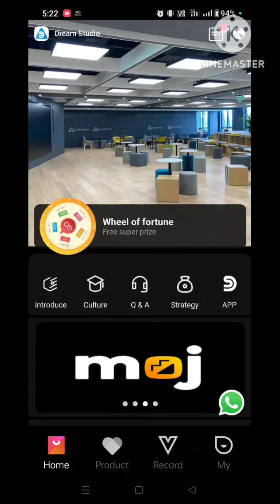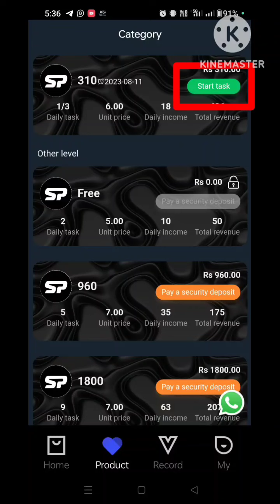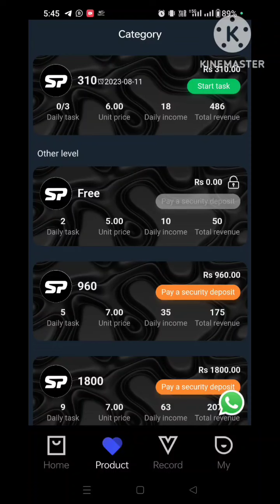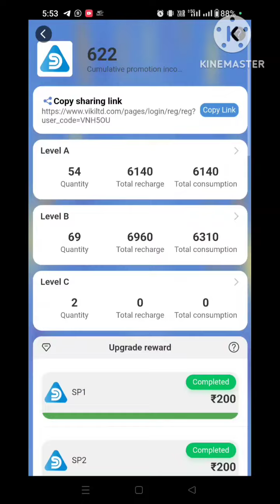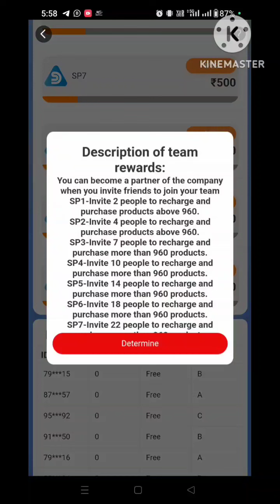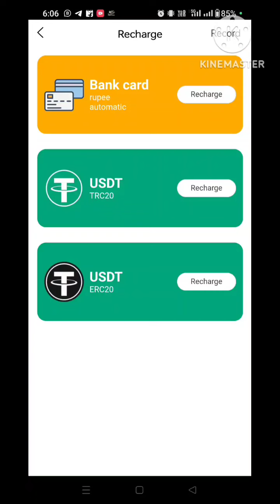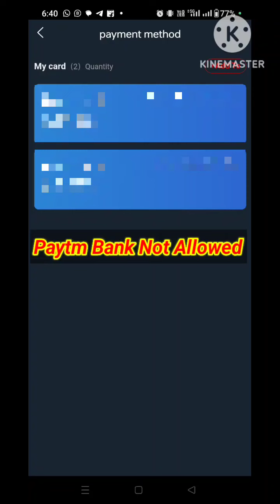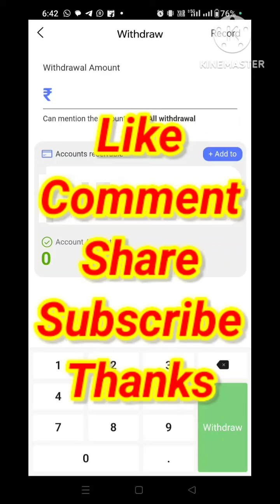Dream Studio App | Payment Proof | Review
🔴Digital Rahul Community👇🏻

🙋🏻‍♂️Digital Rahul Chat👇🏻

🔴DETAILS TOPIC COVERED:-

Dream Studio App
Dream Studio App Payment Proof
Dream Studio App Review
Dream Studio Task App
Dream Studio App Se Paise Kaise Kamaye
Dream Studio Real Or Fake
Dream Studio App Details
Dream Studio App Download Link
Dream Studio App Registratiom Link
Angle Sey App
Angle Sey Mining
Angle Sey App Payment Proof
Vedanta App
Vedanta Source App
Angle Sey App Real Or Fake
Vedanta Source App Scam
Angle Sey App Se Paise Kaise Kamaye
Angle Sey App Registratiom Link
Angle Sey App Download Link
Angle Sey App Review
Low Carbon App
Low Carbon App Payment Proof
Low Carbon App Review
Low Carbon App Real Or Fake
Low Carbon App Se Paise Kaise Kamaye
Low Carbon App Registratiom Link
Low Carbon App Details
Low Carbon Develop App
Low Carbon Develope
Okb App New Update
Okb App Se Paise Kaise Kamaye
Okb App Review
Okb Trading App
Okb App Withdrawal Proof
Okb App Kya Hai
Okb App Registratiom Link
Okb App Download Link
Okb App Details In Tamil
Okb App Details In Telugu
Okb Earning App
Foxconn App
Foxconn App Payment Proof
Foxconn India App
Foxconn India Real Or Fake
Foxconn App Withdrawal Proof
Foxconn India Scam
Foxconn India Registratiom Link
Foxconn India App Download Link
Next Era App
Next Era App Real Or Fake
Next Era App Payment Proof
Next Era App Registration Link
Valantic App
Valantic App Review
Valantic App Real Or Fake
Valantic App Scam
Valantic App Registration Link
Valantic App Payment Proof
How Can Recharge In Binance India App
Binance India Real Or Fake
Mgu Global App
Mgu Global App Review
Mgu Global App Payment Proof
Ltd Robot App
Ltd App Review
Ltd Robot App Payment Proof
Ltd App Registration Link
Ltd App Download Link
Ltd App Details Review
Gaga Farm
Gaga Farm App
Gaga Farm App Review
Gaga Farm App Real Or Fake
Gaga Farm App Payment Proof
Gaga Farm App Withdrawal Proof
Gaga Farm App Details
Gaga Farm App Hindi
Gaga Farm App Registration Link
EmoviePlan New App
Patna Green App
Covos App
Covos App Payment Proof
Covos App Review
Covos App Details
Covos App Withdraw Proof
Covos App Real Or Fake
Sse Wind App
Sse Wind App Payment Proof
Sse Wind App Review
Sse Wind App Scam
Sse Wind App Real Or Fake
Sse Wind Earning App
Sse Wind Registration Link
Sse Wind App Download Link
Digital Card Asia App
Digital Card App
GD FUND APP
GD FUND APP Review
GD FUND APP Payment Proof
GD FUND APP Real Or Fake
GD FUND APP Scam
GD FUND App Details
GD FUND APP Hindi
GD FUND Customer Care Number
GD FUND Register Link
GD FUND Business Plan
Gold Fund
Gold Fund App
GOLD Fund Investment App
Gold Fund Payment Proof
I M Fund
I M Fund App
Ax Fund App
Ax Fund App Payment Proof
Ax Fund App Review
Ax Fund App Business Plan
Ax Fund App Withdraw Proof
Ax Fund Se Paise Kaise Kamaye
Ax Fund Kya Hai
Ax Fund Customer Care Number
How Can Join Ax Fund
How Can Recharge Ax Fund App
AX Fund Full Details
How can earn money online
Latest online Earning App
Ax Fund App Recharge Process
Genesis App Tamil
Genesis App Kya Hai
Genesis App Details Review
New Earning App Today
Genesis App Download Kaise Kare
New Morgan India App
Nasdaq India New App
Power Bank Hew App
Manoj Dey
Technical Guruji
Digital Raj
Digital Rahul
DigitalRahul
LERN WITH RAHUL

I am a (YouTuber) evangelist, not a consultant.  My job is to share new information everyday, nowadays a lot of fraud is going on, so whatever money you invest, do it wisely.  Do a thorough research before investing money.

मैं एक (Youtuber) प्रचारक हूं, ना कि कोई सलाहकार। मेरा काम है रोज नई-नई इंफॉर्मेशन शेयर करना, आजकल बहुत ठग्गी चल रही है, तो आप जो भी पैसा निवेश करें सोच समझ कर करें। पैसा निवेश करने से पहले पूरी तरह जांच पड़ताल कर लें। इसमें मेरी कोई योगदान नहीं है